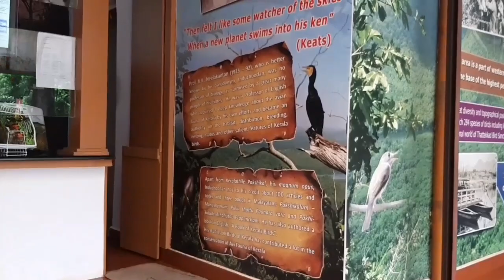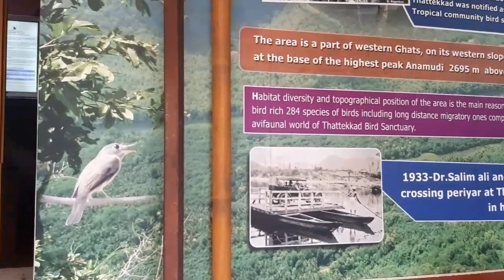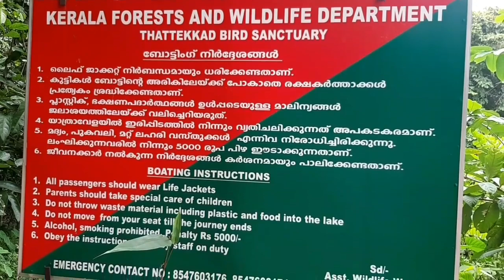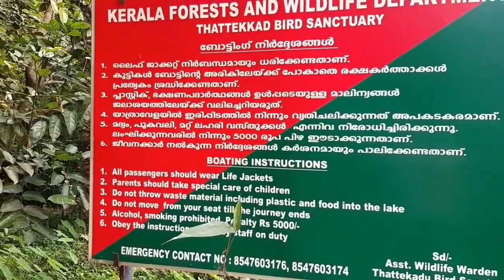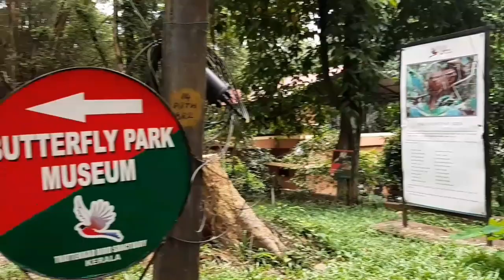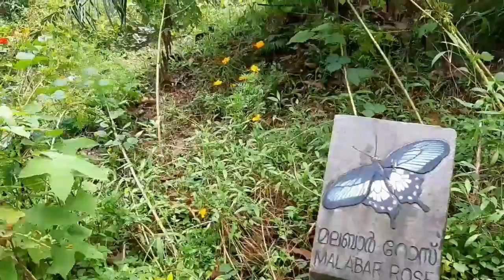Thattekad Bird Sanctuary/ kuttambuzha/ Tour Vlog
Thattekad bird sanctuary vlog

MBB- coconut( vlog no copy right music)